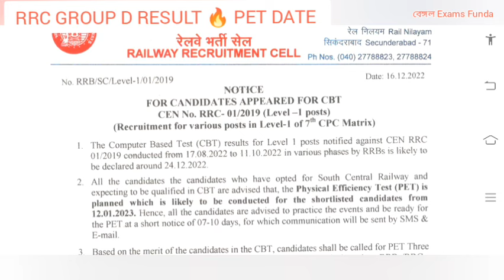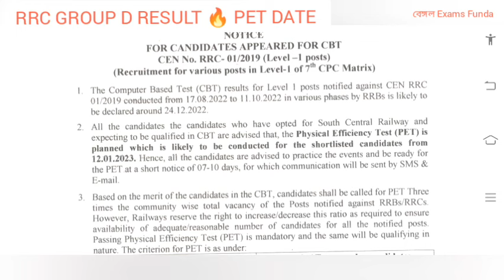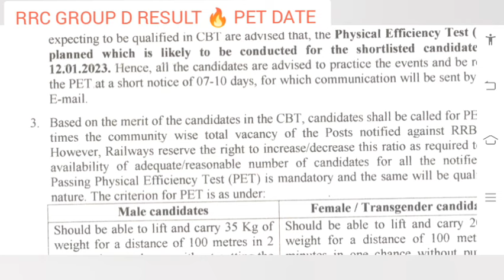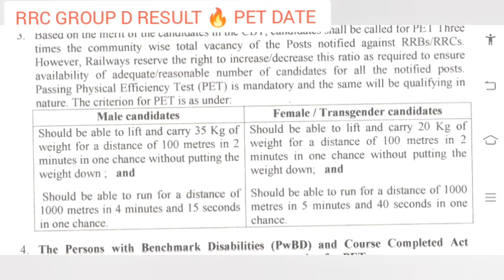RRC GROUP D RESULT AND PET NOTICE OFFICIAL 🔥🔥🔥| RAILWAY GROUP D RESULT